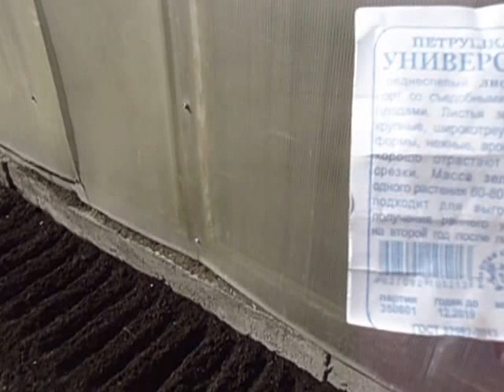ПЕРВЫЕ ПОСЕВЫ ПЕТРУШКИ В ОТКРЫТЫЙ ГРУНТ Видеоурок Ольги Черновой 1 апреля